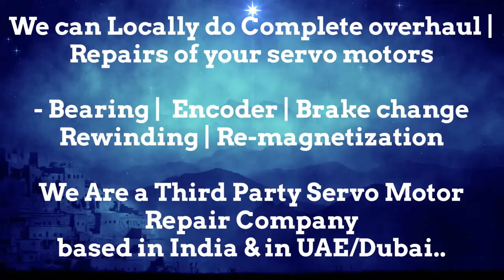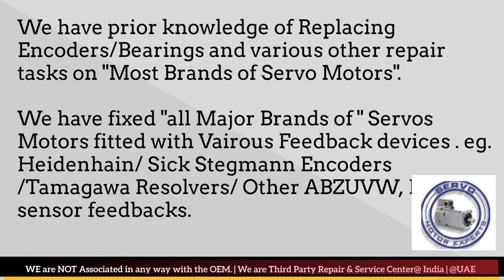Emerson Servo Motor Encoder Drive Repair India Delhi Faridabad Gurgaon Pune Mumbai Hyderabad Chennai